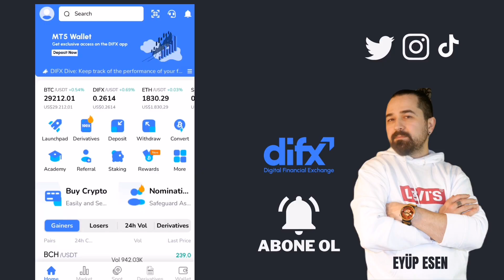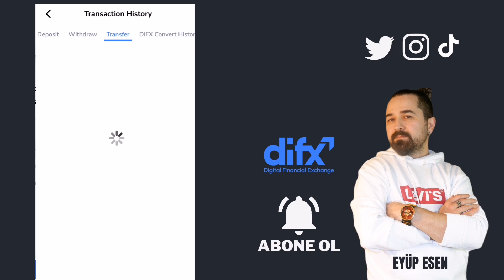Difx Mobil Uygulama Transfer Menüsü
Gate StartUp Kazanmak İçin Kayıt Linki (Detaylı sermayesiz AirDrop video linki yanda) Difx, kripto para dünyasında hızlı büyüyen bir platformdur ve kullanıcılarına güvenli, kolay ve verimli bir kripto varlık yönetimi deneyimi sunar. Bu platform, kripto para ticareti yapmayı kolaylaştırmanın yanı sıra, kripto varlıklarınızı hızlı ve güvenilir bir şekilde transfer etmenizi sağlayan bir dizi araç ve hizmet sunmaktadır.

Difx mobil uygulamasının Transfer Menüsü, kullanıcıların kripto varlıklarını başka cüzdanlara veya Difx hesaplarına hızlıca transfer etmelerini sağlayan bir araçtır. Bu menü, Difx'in sunduğu kolaylık ve güvenilirlikle kullanıcıların kripto transferleri yapmasını sağlar. Kullanıcılar, bu menü üzerinden farklı kripto paralar arasında dönüşüm yapabilir veya kripto varlıklarını harici cüzdanlarına çekebilirler.
🤖 Android Mobil Uygulama Linki:
🍏 IOS Mobil Uygulama Linki: